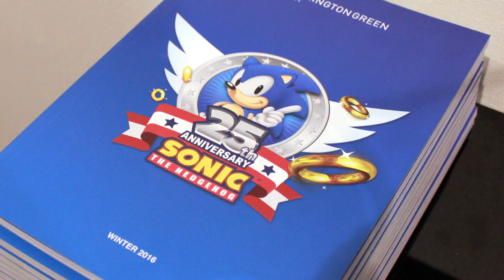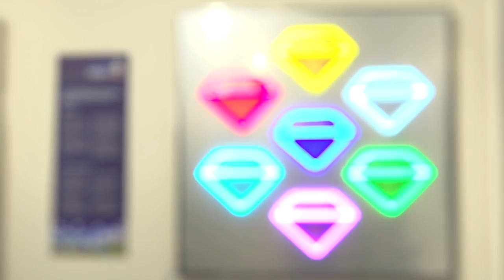Sonic 25th Fine Art Collection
A private preview night to launch the new collection of fine art celebrating Sonic's 25 year history!
Washington Green, the UK’s leading art publisher, has joined forces with SEGA Europe Limited to create a new collection celebrating the 25th anniversary of Sonic the Hedgehog. Featuring 25 original pieces from a selection of today’s leading contemporary artists, supported by a body of limited edition publishing, the collection pays homage to the iconic videogame character who has been racing through games, TV, mobile, merchandise and more for a quarter century. The ‘Sonic 25’ signed limited edition pieces will be launched across Washington Green’s network of 34 Castle Fine Art galleries across the UK on Friday 2nd December 2016. Each limited edition is presented with a certificate of authenticity co-signed by both the artist and Naoto Ohshima, Take a look inside Sonic's 25th Anniversary Art Event, held at Washington Green Fine Art & Castle Galleries in the UK!

For more information on the Washington Green art pieces, check out:

All credits go's to Sega and sonic team

Special thanks for sonic the hedgehog chanel